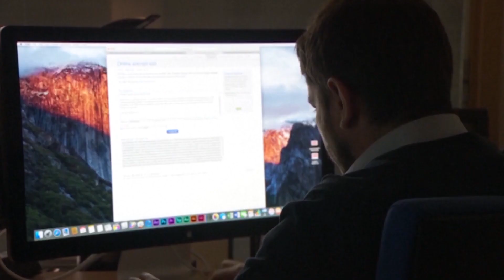El CNI alerta de un intento de 'hackeo' a miembros del Supremo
El Centro Nacional de Inteligencia ha alertado a los siete miembros de la Sala del Tribunal Supremo que ha juzgado el 'procés' independentista en Cataluña y también a los cuatro fiscales del caso de un intento de 'hackeo' masivo de sus correos electrónicos, según ha adelantado 'El Confidencial' y han confirmado a Europa Press fuentes jurídicas.